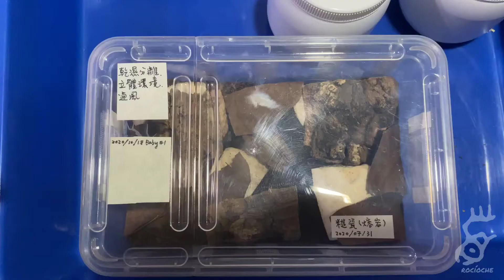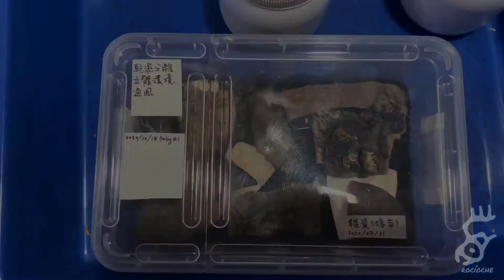Isopods' Talk 鼠婦坑裡自言自語05 - 糙瓷岩漿 與 糙瓷白色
當一個物種有多種顏色時，就會發現盒子怎麼越來越多，或者是為了要不要分開養而思考很久_(:3 」∠)_

糙瓷已經分了三盒了呀 (抱頭)